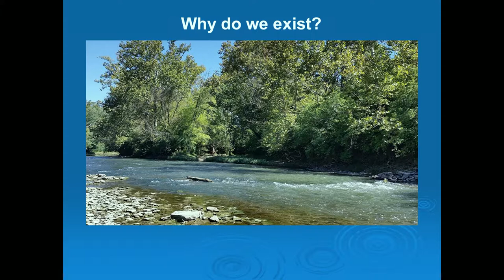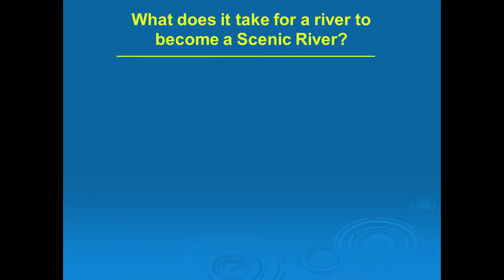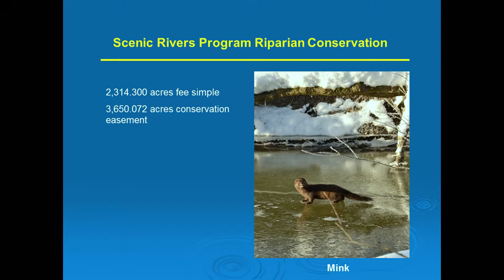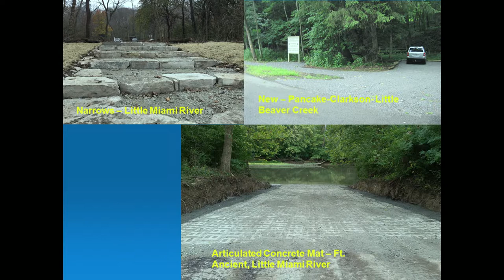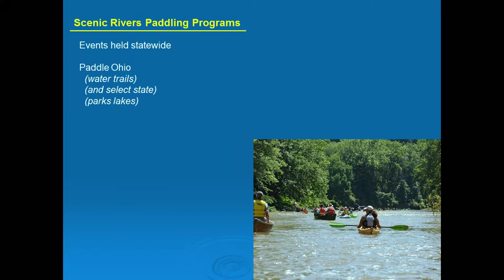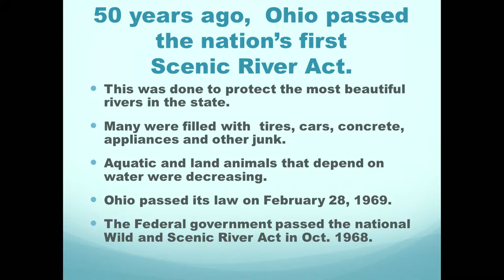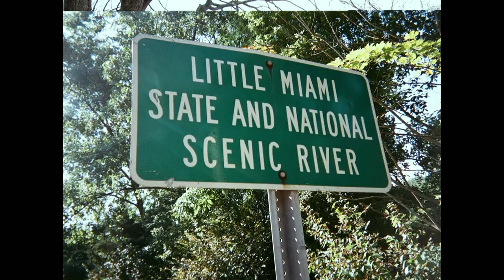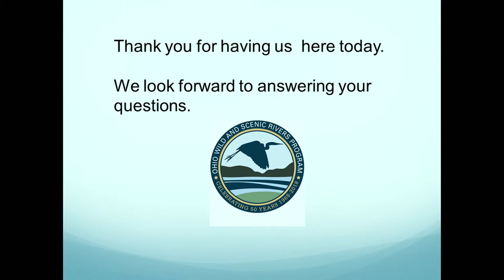For Love of Rivers. 02.13.18. EPN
For Love of Rivers:  Celebrating 50 Years of the Scenic River Act

Introduction: Jeff Sharp, PhD- Director and Professor, Ohio State School of Environment and Natural Resources

Featured Speakers:
Bob Gable -  Scenic Rivers Program Manager for the Ohio Department of Natural Resources
Hope Taft - Former First Lady

Ohio pioneered the river conservation movement when it passed the first Scenic River Act in February 1968. The National Scenic River Act followed in October of the same year. Fifty years later, 14 rivers have been officially designated as Ohio state wild, scenic and recreational rivers. Three of these rivers have also been designated as national scenic rivers. This select group represents some of Ohio’s best remaining river and stream systems. Most are home to endangered species and an exceptional diversity of fish and other plants and animals. This high degree of natural character that has also made these rivers and streams recreational gems. Bob Gable, Scenic Rivers Program Manager with the Ohio Department of Natural Resources will provide a brief history of the scenic rivers program and an overview of what makes these rivers so special and some of the efforts to protect them. For more information on the Scenic Rivers, click here.

Former First Lady Hope Taft will follow with a discussion of what it takes to keep a scenic river “scenic” when she talks about some of her local efforts to protect the Little Miami State and National Scenic River right in her own backyard. Learn how Hope has lead local efforts to clean up the Little Miami River, initiate a locally driven citizen’s water quality monitoring effort, advocate for better stormwater management and facilitate the development of a local watershed forum to discuss issues of importance to the river. Hear success stories and some of the challenges that remain as well as how you can help scenic rivers and join in the 50th Anniversary celebrations.

Video Services Provided by Production Partners Media